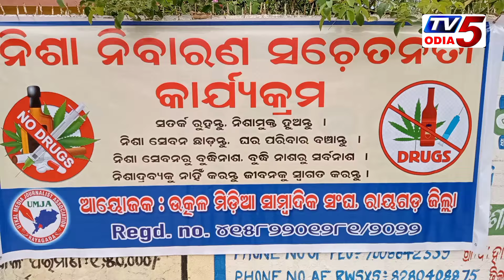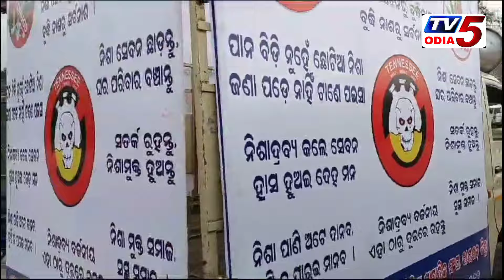ନିଶା ନିବାରଣ ସଚେତନା କାର୍ଯ୍ୟକ୍ରମ#ଉତ୍କଳ ମିଡିଆ ସାମ୍ବାଦିକ ସଂଘ#ରାୟଗଡ ଜିଲ୍ଲାTv5 odia